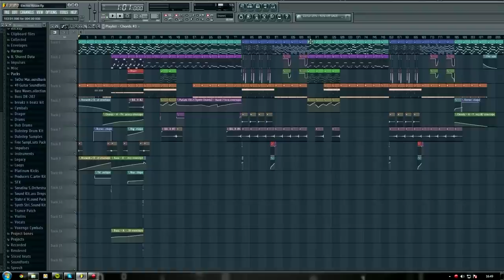Projeto Secreto - FL Studio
Quem nunca teve algo à esconder, não é?